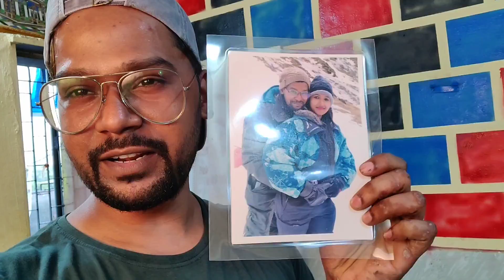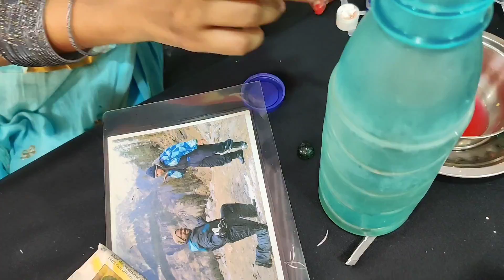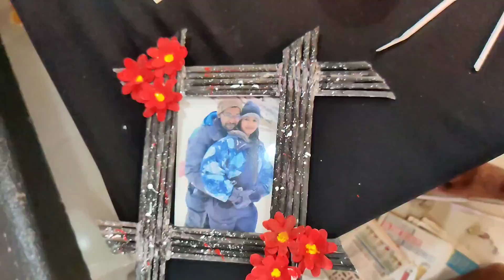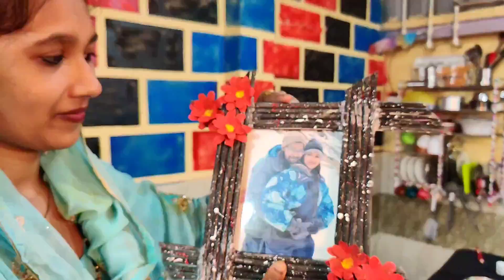5 minute crafts WITH NOOR AND SARFARAZ | CREATE YOUR OWN PHOTO FRAME AT HOME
5 minute crafts

create your own photo frame at home
very easy way of making photo frame
best gift for anniversary